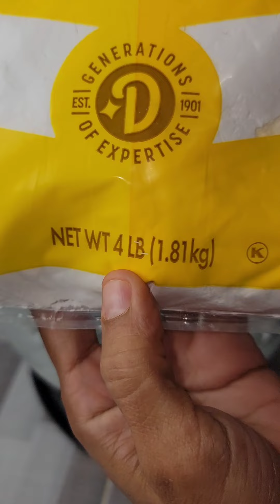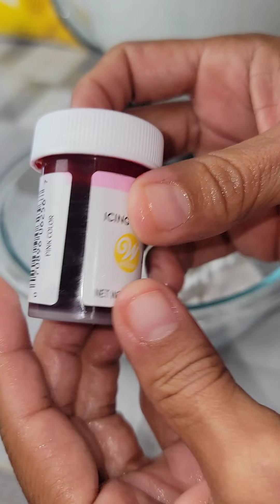Decoración Retro Love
Frostin de manteca y decoración Retro